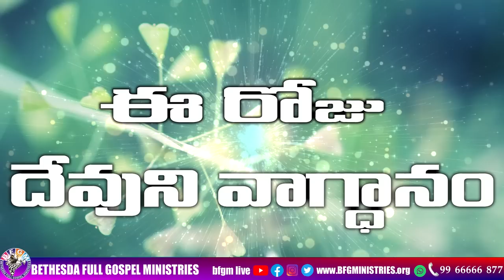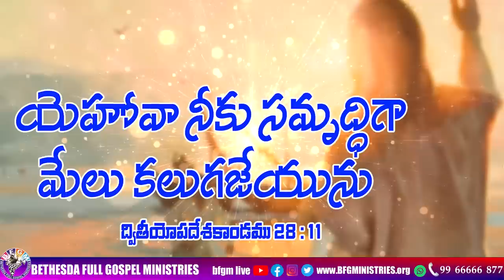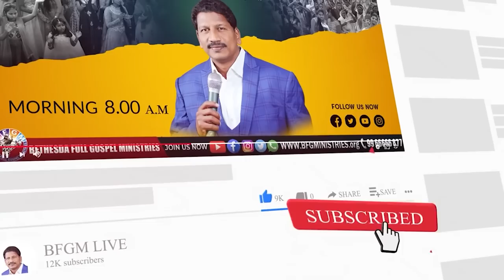Today's promise 05.02.2023 | BFGM LIVE